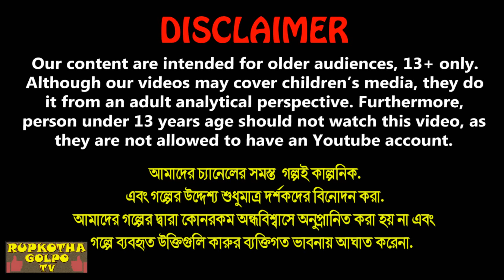গরিব ঘরে পেটুক বউএর প্রথম রান্না Gorib Ghore Petuk Bouer Prothom Ranna | Rupkotha Cartoon TV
গরিব ঘরে পেটুক বউএর প্রথম রান্না Gorib Ghore Petuk Bouer Prothom Ranna | Cartoon Bangla Cartoon | Rupkotha Cartoon TV

✿ Story : গরিব ঘরে পেটুক বউএর প্রথম রান্না - Gorib Ghore Petuk Bouer Prothom Ranna